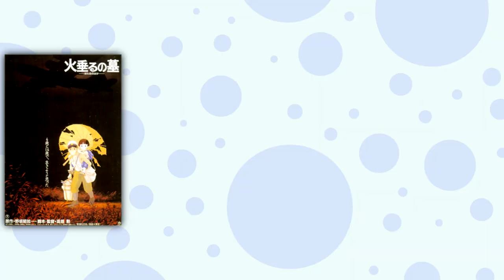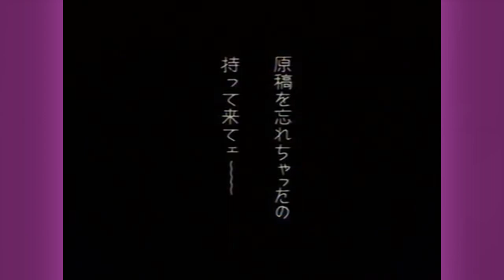The Best Anime Director You've Never Heard Of!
Kitaro kosaka is a prolific director, animator, and character designer in the world of anime. I'm here to talk about A-Girl, one of his lesser known works!